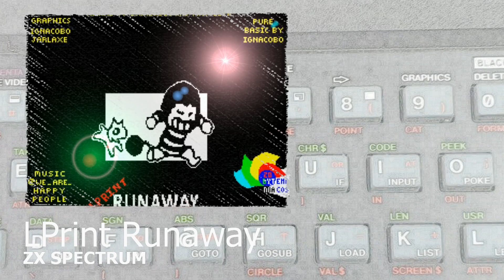ZX Spectrum -=LPrint Runaway=-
Saberman&IndieRetroNews.com present: LPrint Runaway

Credits:
Code:  @ignacobo
Graphics: @ignacobo and Jarlaxe (@JarlaxeRetroGa1)

Dariusz O.
Tomasz M.
Volker T.
LiqMatrix
Dawid P.
maciejza
Mariano D.
Marcin L.
Salmax
Jerzy W.
Chris S.
BOBR.games
MoSoft
Daniel W.
Joshua M.